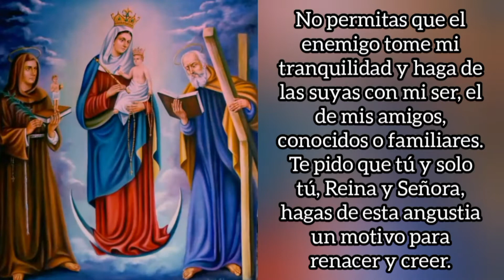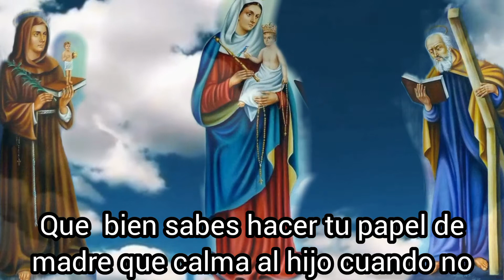Novena a Nuestra Señora del Rosario de Chiquinquirá / Quinto Día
El 9 de julio de 1919 bajo el gobierno del presidente Marco Fidel Suárez fuiste coronada amadísima  Madre como Reina y patrona de Colombia en una ceremonia realizada en la Plaza de Bolívar de Bogotá en presencia del Nuncio Apostólico y varios obispos.

En algunas ocasiones tu imagen ha sido trasladada con gran pompa, a la ciudad de Bogotá (unos 120 km al sur) con el fin de pedir a Dios por el fin de guerras, catástrofes o epidemias. Tú último traslado d
ocurrió en 2017 por motivo de la visita del Papa Francisco a Colombia.